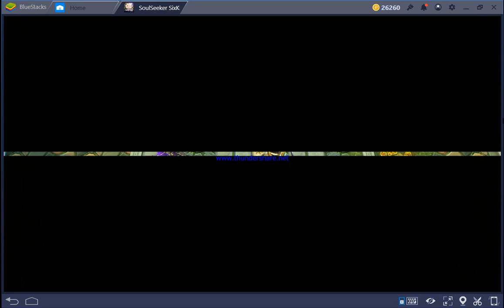Soul Seeker 6th Knights: A Bit of Progress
Hi guys!

I did a few things in this video:

---showed my guild, Bloodline, for a bit. We were rank 4 last season and now currently at rank 8(we won this guild battle so we will go up). We also have the top 2 and top 3 spots in arena by our 2 strong members who have light and dark teams, respectively.

---showed a little bit of arena. Yes I know I'm not in top 50 haha 1st battle was lucky since enemy def was not set. 2nd battle was a bit okay. That is one of the strategies I learned, the 2 tank-1 hitter strat :D hope you guys can also use it!
---evolving my latest 6s, Serri! she has a good skill set even if she is an SR Hero only so I decided to make her 6s. Also I only need the Lion King's Plated Boots to make it another complete set. Lots of AP(Action Points) were burned but it was worth it :D

That's it for my video! Hope you guys liked it! If you have any suggestions or if you want me to make a video for a certain topic(example is my video clarifying the effects of Runes) feel free to comment down below :)

Thanks!